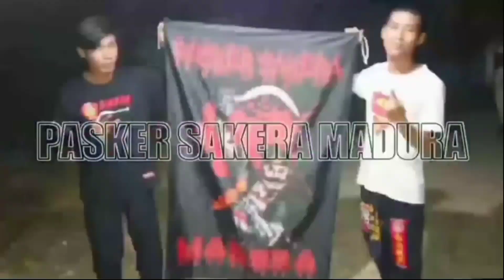Srikandi Ikspi Ajak Du3l Bocil Rasis X Sok keras 😛 Lihat Endingnya Nangis 😭part 2